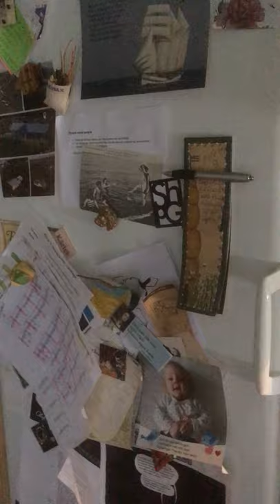Refrigerator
The opening and usage of a refrigerator.

Photo and recording by Helena Törnqvist.